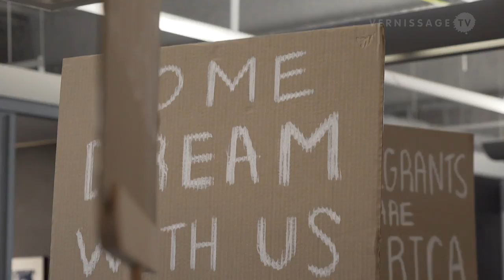Fernando Orellana: You'll Never Know We Were Here / Spring/Break Art Show 2018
At Spring/Break Art Show New York 2018, the artist Fernando Orellana presents in installation entitled “You'll Never Know We Were Here”. The piece consists of a group of robot activists that are moving protest signs up and down like a human. But unlike their human counterparts, they don't have to worry about reprisal for expressing their message.

Fernando Orellana: You'll Never Know We Were Here. Curated by Sarah Walko. Spring/Break Art Show New York 2018, March 6, 2018.